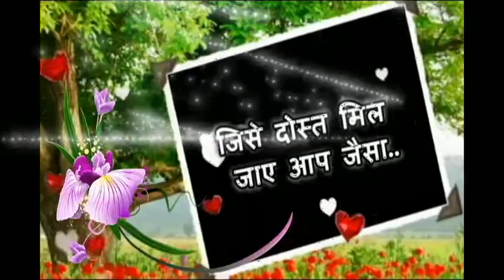Good Afternoon..Video..Whatsapp Sweet&Beautiful..Quotes..Lovely Status..Message with..Heart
Good Afternoon Dear Friends...Have a nice day...